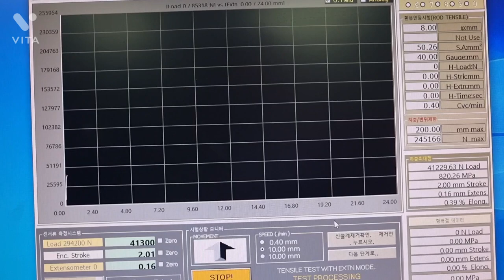How strong is the heat treated metal? tested with hydraulic pressure machine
Strong special alloy test using hydraulic pressure machine

hydraulic press reverse pulling power